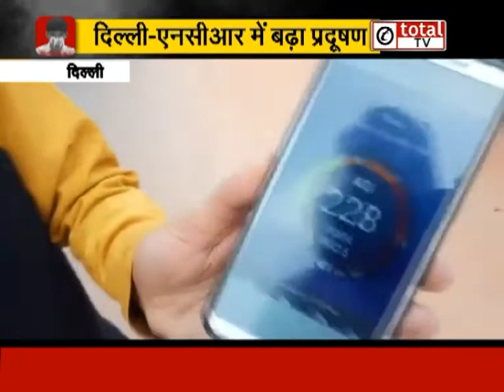दिल्ली-एनसीआर में फिर बढ़ा प्रदूषण का स्तर